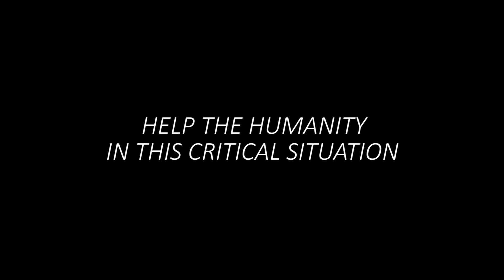Distributing Ration Bags to Needy People ||Coronavirus Lock Down In Karachi 2020 || Must Watch Now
Distributing Ration Bags to Needy People Lock Down  In Karachi

Pakistan is trying to control the spread of the coronavirus as the number of confirmed infections in the country rose to nearly 900 with six deaths as of March 24, 2020. Pakistan’s two most populous provinces of Punjab and Sindh -- home to some 160 million people -- have issued their own lockdown decrees for an initial period of two weeks. A two-week lockdown has also been imposed in Pakistan’s largest city, Karachi, while a strict ban is in place nationwide against public gatherings and religious congregations nationwide. But local doctors have raised concerns about a lack of facilities to handle a major outbreak.